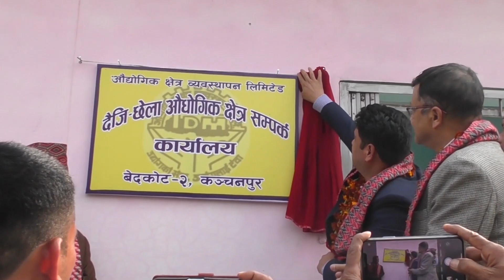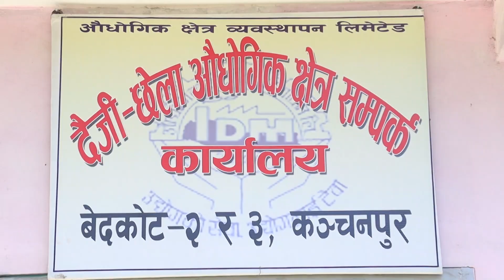कञ्चनपुरको दैजी छेला औद्योगिक क्षेत्र निर्माण तीन दशकदेखि अलपत्र | Kantipur Samachar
सरकारले २०५२ सालमा कञ्चनपुरको साविक दैजी गाविसमा "दैजी छेला औद्योगिक क्षेत्र" बनाउन प्रस्ताव गर्‍यो । झन्डै तीन दशकको यो अवधिमा उक्त औद्योगिक क्षेत्र निर्माणमा निरन्तर आवाज उठिरहँदा पनि अहिलेसम्मको कामको प्रगति निराशाजक छ ।